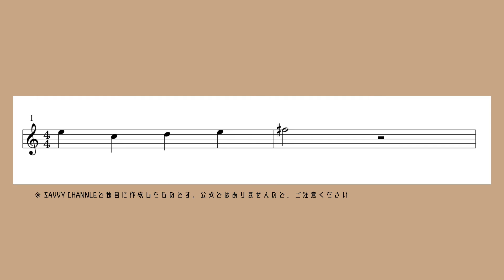西武の音 収集計画 #8 発車メロディ 新桜台 練馬方面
西武鉄道を知覚で捉えるための重要な要素「音」

「西武の音 収集計画」と称し、西武鉄道を形作る
おとを収集していきます。

第8回：発車メロディ 新桜台 練馬方面
聞ける場所：新桜台駅 ホーム

★西武の音 収集計画の状況(西武鉄道研究所)